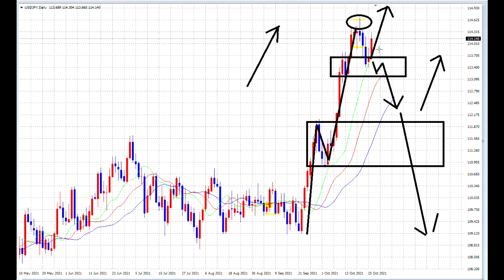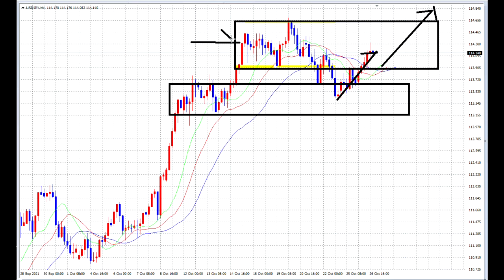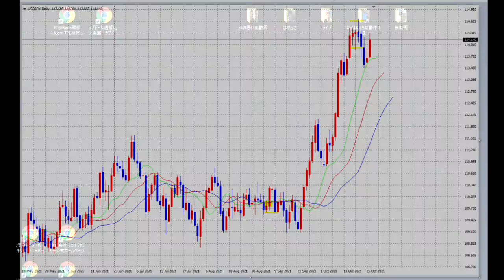【FX】トレンド再転換